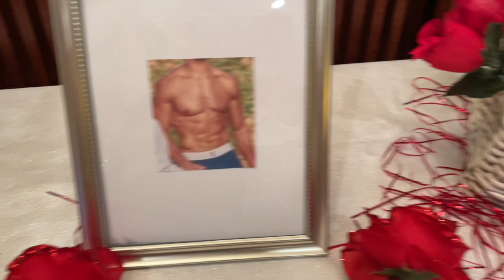BACHELOR FINALE | GRWM and bachelor monday with the girls!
THE VLOGS ARE BACKKKK!

monday was the BACHELOR FINALE and they announced the bachelorette for next season! here's a quick get ready with me and then. olivia and audrey's bachelor monday finale set up was AMAZING, and we went alllll out in formal attire!

live in each and every moment:)

xoxo, Caroline